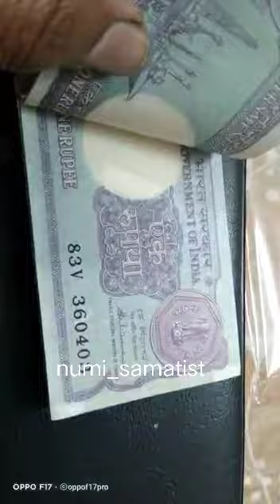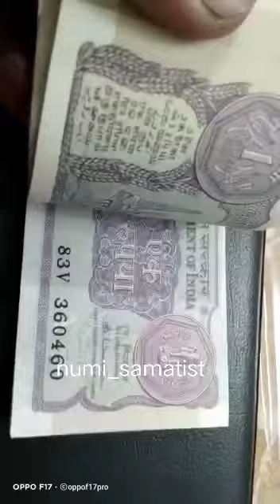ONE RUPPE NOTE/EXTREMELY RARE MULE WITH ERROR AND 3 COLOUR NOTE BUNDEL